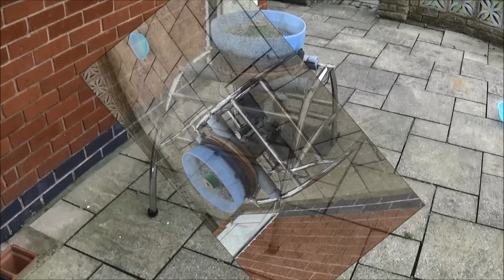Vibrating Tumbler Super Quiet Part 3, Rust Remover, Cleaner, Polisher, Scrap Metal Parts, DIY.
Vibrating Tumbler Super Quiet Part 3, Rust Remover, Cleaner, Polisher, Made Out Of Scrap Metal Parts, No Springs, DIY.